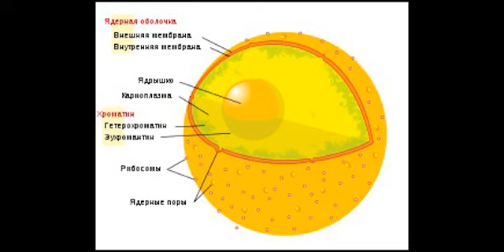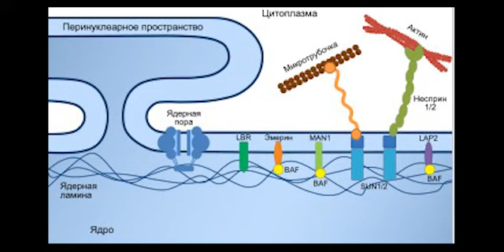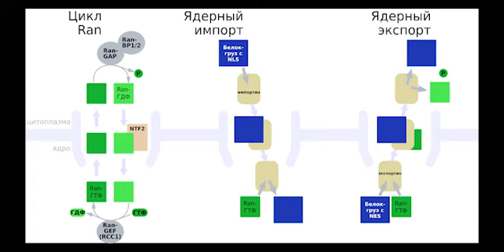Клеточное ядро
Понятие. История изучения. Структура. Функции.